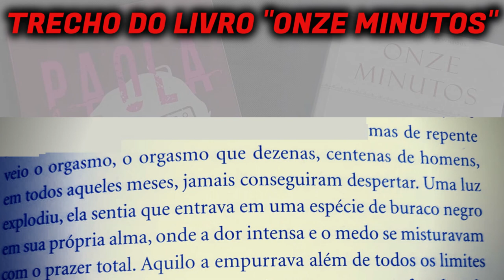Resenha dos Livro Paola - Proibido para Menores de Waldir P. Ferro e Onze Minutos de Paulo Coelho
Título Original: Paola – Proibido para Menores
Autor: W. P. Ferro
Ano: 2017
Editora: Alley
Páginas: 216
Paola – Proibido para Menores é o romance de estreia do autor nacional W. P. Ferro.
É final da década de 70 e iremos seguir a trajetória de Paola. Com uma abordagem franca e bastante crua, iremos acompanhar todas as dificuldades, preconceitos e machismo que Paola precisou superar ao longo de sua vida. Descendente de uma família de imigrantes italianos, Paola cresceu na Mooca, um bairro característico da zona leste da cidade de São Paulo. Narrado em primeira pessoa, iremos adentrar num mundo de descobertas, encontros e desencontros de Paola, de sua família e de seus poucos, mas verdadeiros amigos.

Paulo Coelho - Consagrado no Brasil e no mundo, Paulo Coelho tem sua obra publicada em mais de 150 países e traduzida em 71 idiomas. Entre seus maiores sucessos estão O alquimista, considerado o livro brasileiro mais vendido de todos os tempos, e O diário de um mago.
Nascido no Rio de Janeiro, em 1947, trabalhou como diretor e autor de teatro, jornalista e compositor, antes de se dedicar à literatura. Suas parcerias musicais com o legendário Raul Seixas resultaram em clássicos do rock brasileiro.
Eleito para a Academia Brasileira de Letras em 2002, ocupa a cadeira 21. É casado, desde 1979, com a artista plástica Christina Oiticica.
Livro “ONZE MINUTOS”

"Quando estamos entre quatro paredes, terminamos por nos descobrir como animais assustados, inseguros, frágeis. O que deveria ser um momento mágico se transforma em um ato de culpa, de achar-se sempre aquém das expectativas dos outros. Esquecemos que esta é uma das poucas situações na vida em que a palavra ‘expectativa’ precisa ser banida por completo. O encontro físico de dois corpos é mais que uma simples resposta a certos estímulos carnais ou ao instinto de perpetuação da espécie. Na verdade, ele carrega consigo toda a carga cultural da humanidade.” – Paulo Coelho
Em Onze minutos, Paulo Coelho explora o tema do sexo e cria um conto de fadas moderno, melancólico e sensual, que narra a transformação de uma mulher em busca de si mesma. Maria, uma jovem nordestina desiludida com o amor, sai de casa à procura de aventura e paixões, e é na Suíça, como prostituta, que encontra as respostas para suas perguntas mais profundas. Baseado em fatos reais, o romance parte da banalização do amor e do sexo para nos fazer refletir sobre a natureza humana e a liberdade de sermos nós mesmos.